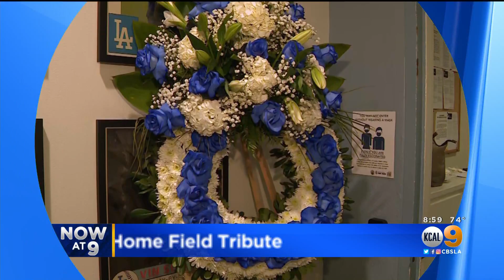KCAL DT 08052022 0858PM